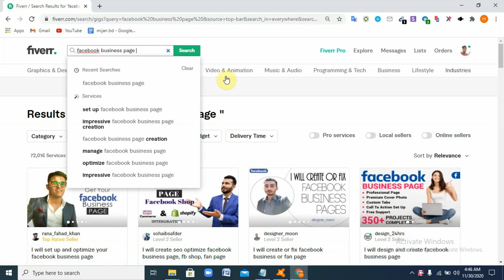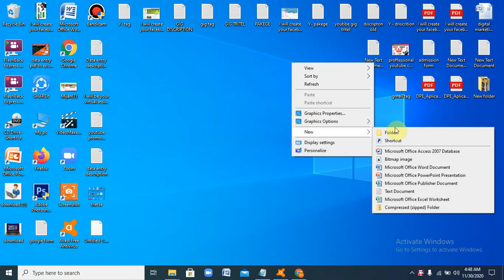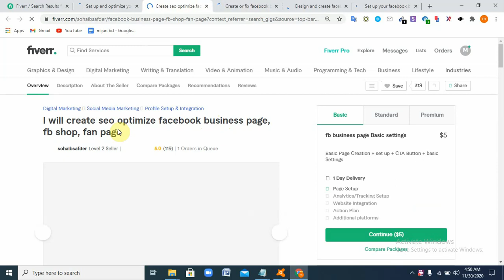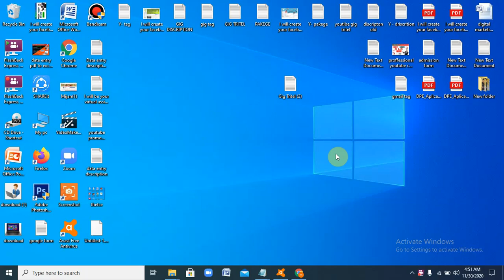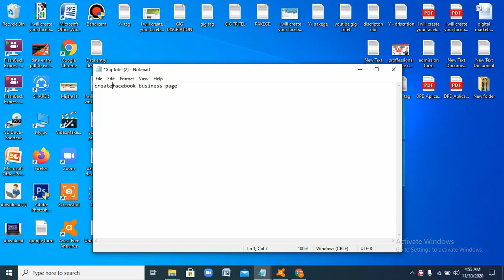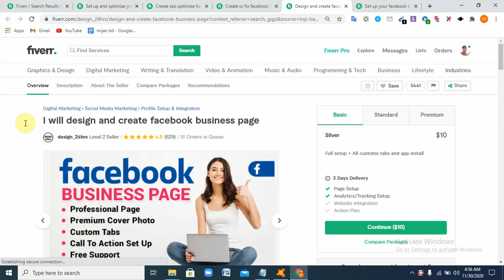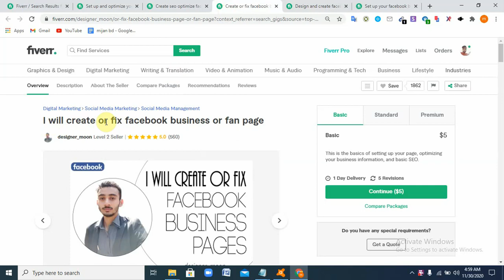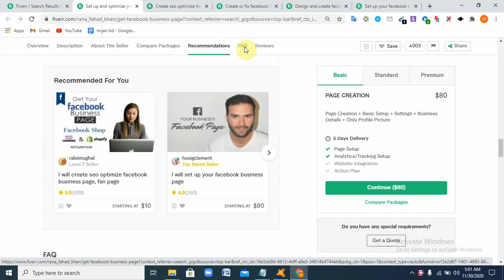How To Create A Fiverr Gig || Fiverr Gig Create 2021 || fiverr bangla tutorial 2021